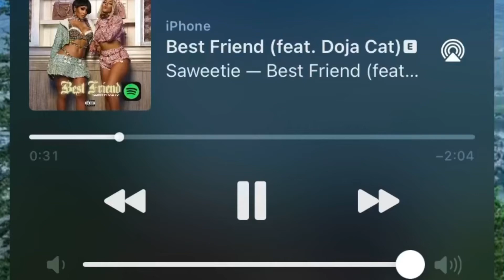Das My Best Friend